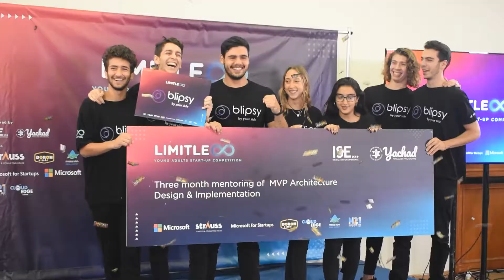LIMITLESS 2021 AFTER-MOVIE 🤘🏻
The most exciting Startup competition for young adults in Israel. Ten groups 💪🏼. 10 ideas 💡. 10 startups 🚀. 1 winner 🏆.